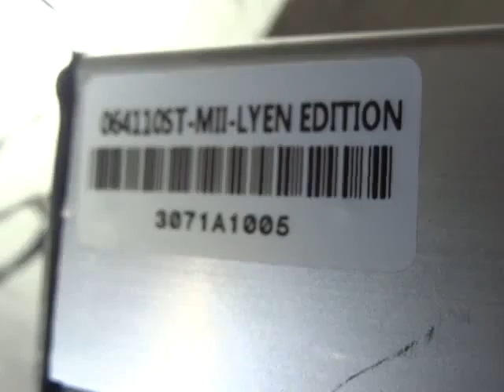Mithcell H 's 6FET 4110 Lyen Controller Test Run